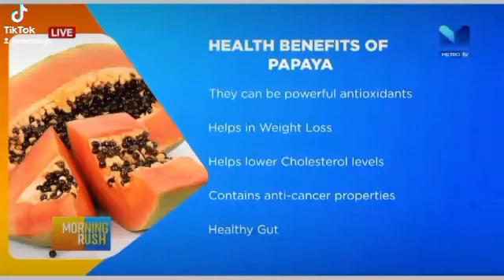Health Benefits Of Papaya